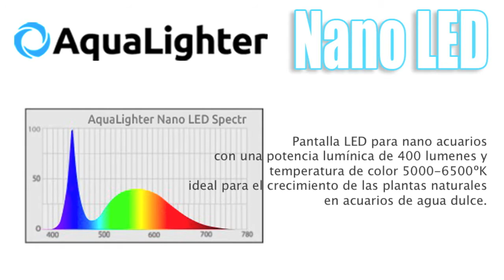Pantalla LED Aqualigther NANO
Esta pequeña pantalla LED AquaLighter NANO lo tiene todo!
Calidad , diseño , potencia , bajo consumo y un precio excepcional de solo 29€!!!